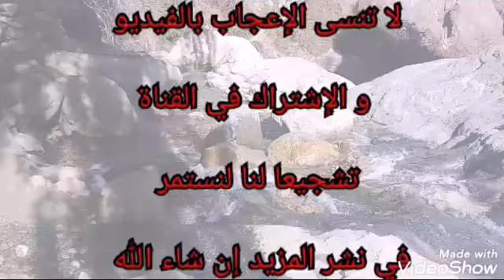شلال سيتي فاطمة أوريكا مراكش 2019